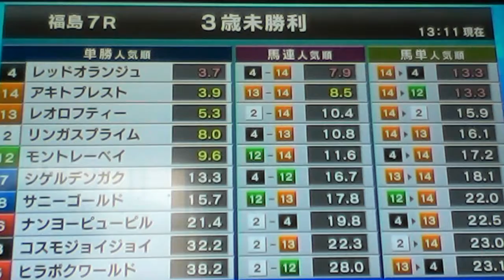2015/7/4福島7R